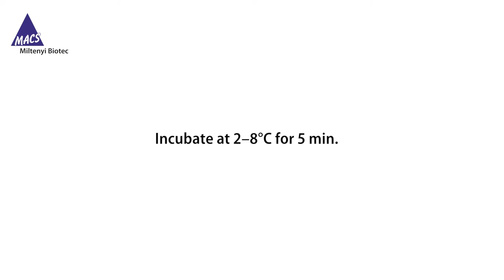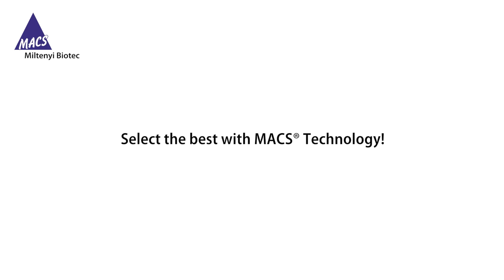How-To: Isolation of adult mouse neurons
Watch this step-by-step protocol on how to isolate of pure, viable neurons from adult mouse brain. Prepare untouched neurons from cell suspensions of mouse neural tissue based on the trusted MACS® Technology.

Miltenyi Biotec is a global provider of products and services that advance biomedical research and cellular therapy. Our innovative tools support research at every level, from basic research to translational research to clinical application. This integrated portfolio enables scientists and clinicians to obtain, analyze, and utilize the cell. Our technologies cover techniques of sample preparation, cell isolation, cell sorting, flow cytometry, cell culture, molecular analysis, and preclinical imaging. Our more than 25 years of expertise spans research areas including immunology, stem cell biology, neuroscience, and cancer, and clinical research areas like hematology, graft engineering, and apheresis. In our commitment to the scientific community, we also offer comprehensive scientific support, consultation, and expert training. Today, Miltenyi Biotec has more than 2,000 employees in 25 countries – all dedicated to helping researchers and clinicians around the world make a greater impact on science and health.